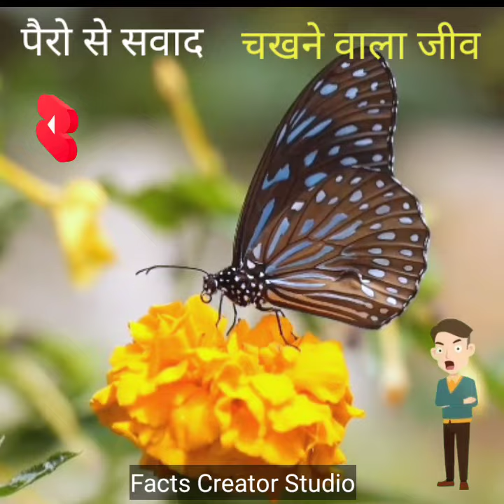butterfly facts in hindi | amazing facts | facts short video😱🔥🔥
Hi Friends

This Short video is about Butterfly🦋 Fact.